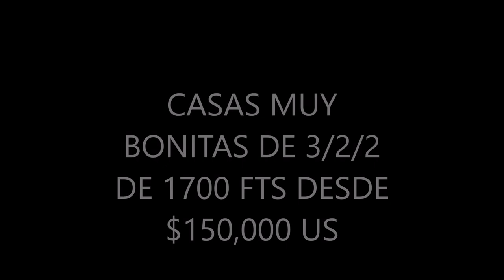VENTA DE CASAS BARATAS EN CAPE CORAL,FLORIDA LLAMAR A SERGIO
Es su decisión inteligente en la compra, venta, o alquiler de apartamentos, casas, quintas, locales, oficinas, galpones, terrenos y demás tipos de propiedades en toda Florida. Contamos con la más extensa cartera de inmuebles disponibles en todo el estado, visualizados a través de nuestro innovador sistema de búsqueda inmobiliaria con apoyo en una extensa red. He vivido en Florida  durante 17 años. He estado listando y vendiendo casas por 13 años. Me especializo en la lista de casas para la venta, primera vez compradores de vivienda, Va, FHA y la financiación convencional. Cientos de ejecuciones bancarias y ventas cortas. Soy un especialista en reubicación.